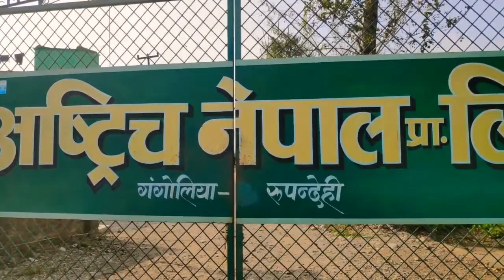Largest ostrich farm in Nepal हेर्नुहोस नेपालको अस्ट्रिज फार्म Ostrich Farm Business in Nepal Butwal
In this video you will come to know about ,ostrich farm in Butwal Nepal.

Ostrich Nepal Pvt. Ltd is first and only farm in Nepal located in Gangoliya-1, Rupandehi between Butwal and Bhairahawa in 20 bighas land which is biggest Ostrich farm of Asia.

The main aim to establish farm is to meet high demand of ostrich products (skin, feather, meat) in international market which are expensive. The farm also sells ostrich products in some hotel of Nepal.

Ostrich farm Nepal, Ostrich farming in Nepal is not very popular only one commercial ostrich farm offer ostrich farming facts ostrich meat production Nepal.
 First Ostrich Farm in Nepal

Ostrich Nepal Pvt. Ltd. (Head Office)
Ostrich Nepal
WELCOME TO OSTRICH NEPAL. With a very new concept of launching varieties of Ostrich product to the Nepalese market.
Ostrich farm - Agriculture in Nepal,
agriculture in nepal. ostrich-farm,

Ostrich products to hit Nepali market ,
Ostrich products are all set to hit the Nepali market, thanks to commercial farming of the world's biggest flightless bird under the ratite family that ...,

Initiated six years ago in Gangoliya, Rupandehi, with 1500 eggs imported from Australia, Ostrich Nepal has expanded to Dang.

The diet of Ostrich consists of mainly plant matters such as seeds, shrubs, grass, etc. It also eats invertebrates like insects.If you want to get more like this video than kindly Subscribe our channel also don't forgot to press bell icon.